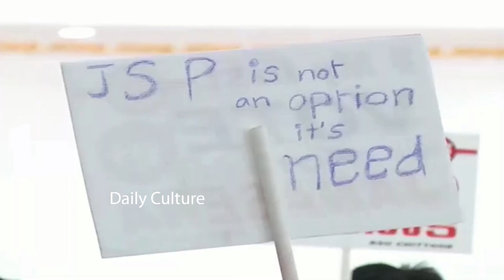Pawan Kalyan SH0CKED After Listing to this Lady Doctor Amazing Speech | Daily Culture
Pawan Kalyan SH0CKED After Listing to this Lady Doctor Amazing Speech. For Free Movie Promotions & Promotional Interviews